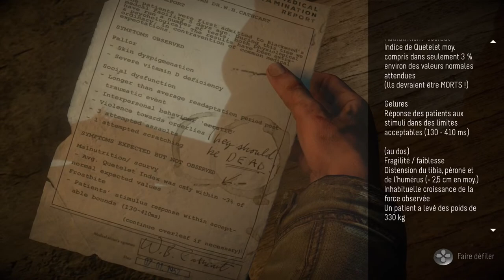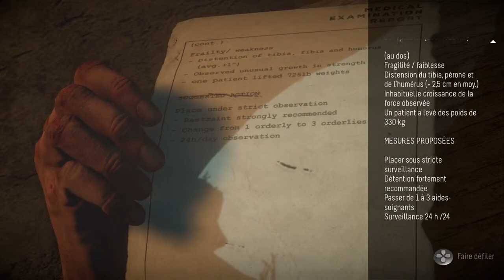LETS PLAY UNTIL DAWN #9 Désespoir